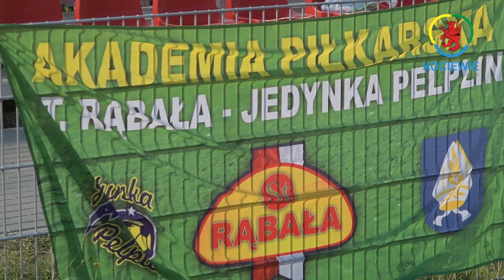V Turniej Piłki Nożnej im. Stanisława Rąbały w Pelplinie - 01.09.2019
V Turniej Piłki Nożnej im. Stanisława Rąbały odbył się 1 września na Stadionie Miejskim w Pelplinie. Do turnieju przystąpiły 34 drużyny z całego województwa pomorskiego.

Mecze były rozgrywane na przygotowanych sześciu boiskach (4 na płycie głównej, 2 na płycie treningowej) na zmodernizowanym stadionie. Dzięki idealnie przystrzyżonej murawie na każdym boisku - turniej na pewno zapadnie w pamięć wszystkim uczestnikom.

Dla wszystkich uczestników przygotowano pamiątkowe medale, pakiety zawierające słodycze, oraz jak przystało na pierwszy dzień września - przybory potrzebne do rozpoczynającego się roku szkolnego.